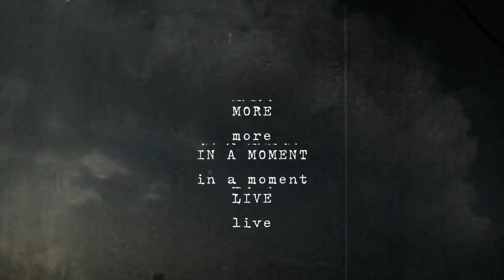Stremor: Interacting with Text, Unstructured Data and Voice Input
Stremor Corp is an industry leading provider focused of API's for language processing. Stremor is focused on building tools which enable smarter consumption of data and richer interactions with technology via intuitive voice interfaces. Stremor enables software to interact with text, unstructured data, and voice input in ways never before possible.